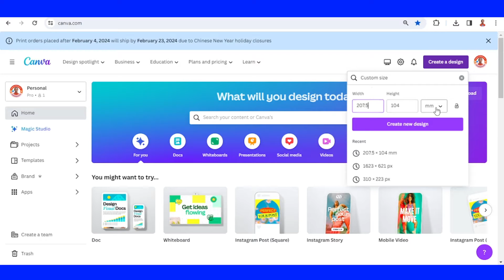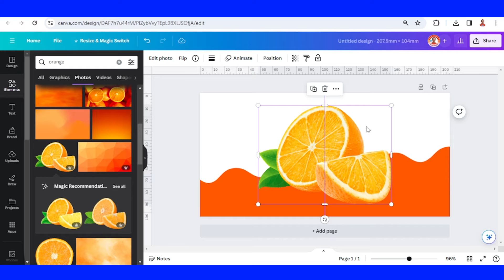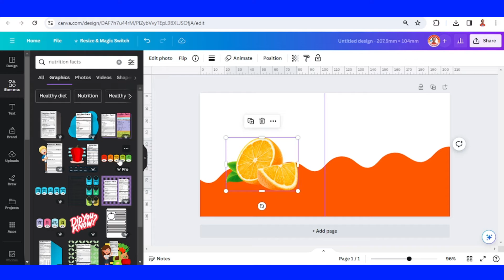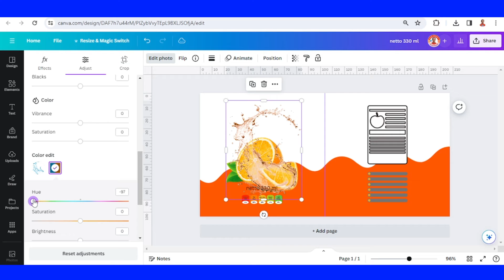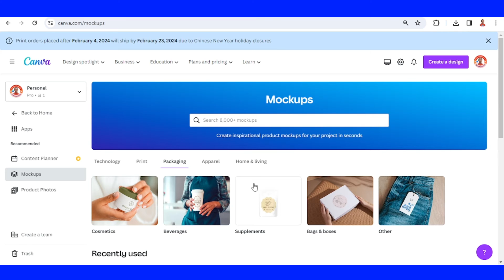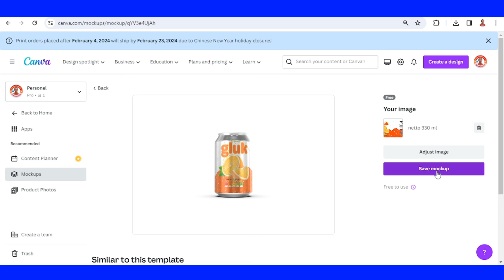Beverage Packaging Design 330 ml Orange Juice Can | Canva Tutorial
Canva Packaging Design

In this Canva tutorial video i will explain how to create beverage packaging design using Canva. The type of packaging is 330 ml aluminum can and the product is orange juice. Yes Canva has so many packaging design template, but as a designer for small business around you, it will be so much better if you have the ability to make it yourself. An added value to your portopholio.

So, let's watch and practice, Canva designers. Have fun.